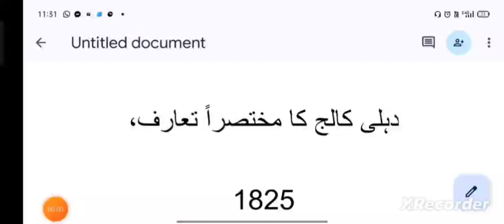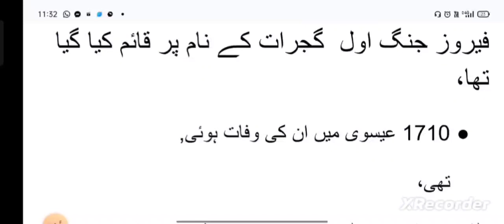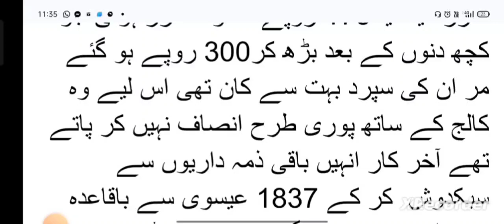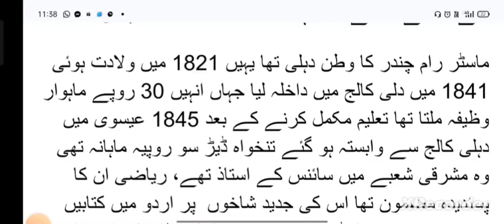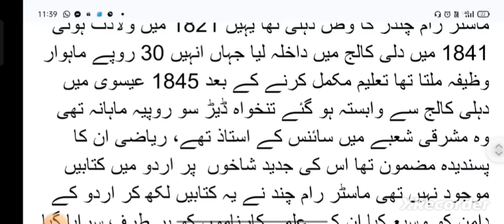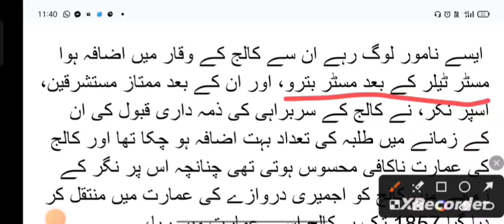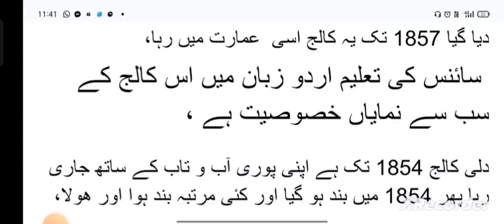cuet entrance exam 2024||دہلی کالج کا تعارف